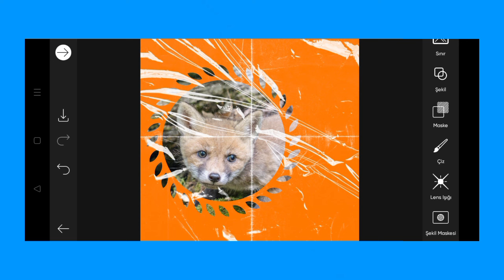Trending HDR video | A Screen Of Pure Pink sdc editing cc | Background | Bp Backdrop A380F K #100